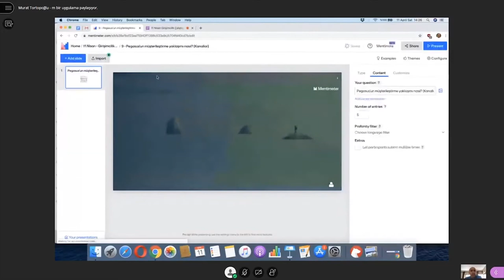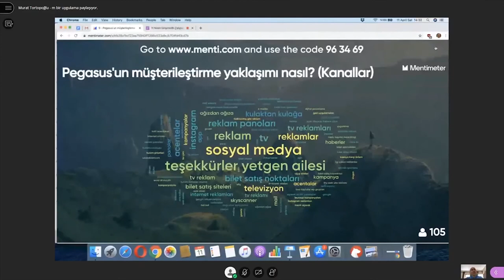Yalın Kanvas ile İş Modeli Örneği: Pegasus Airlines | Müşterileştirme #25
Girişimcilik Çalıştayı dersimizde yalın girişimcilikte kullanılan yalın kanvas aracı ile Pegasus Airlines iş modelini inceledik. Yetkin Gençler Girişimcilik Çalıştayı dersimizde yalın tuval kullanarak iş modeli incelemesi yaptık. Pegasus hava yolu şirketinin müşterileştirme yaklaşımını inceledik.